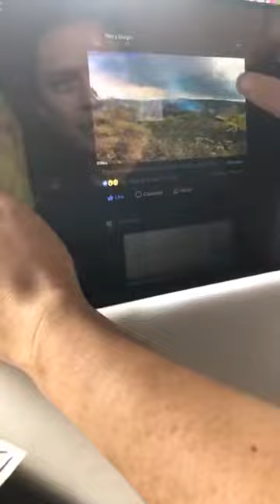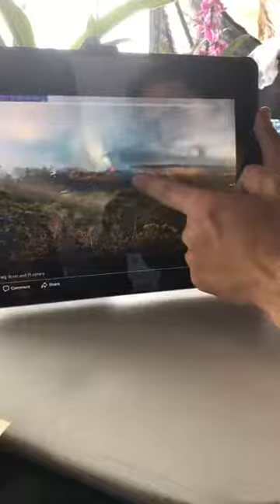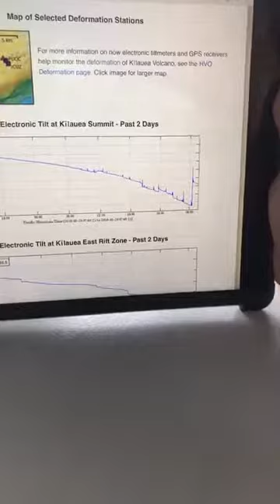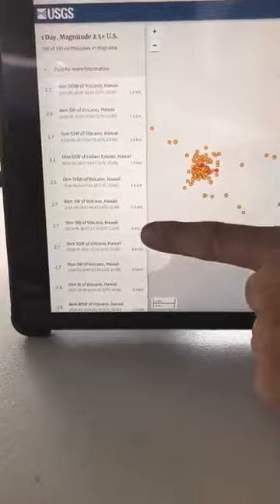May 28, 2018 AM Kīlauea eruption update with Ikaika Marzo